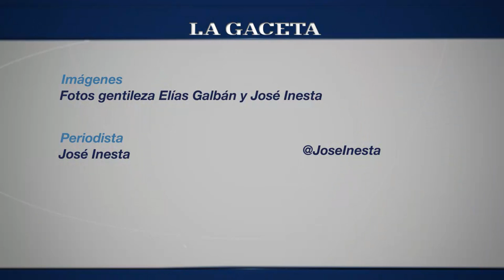Un médico perdió el control de su vehículo y chocó a ocho jóvenes